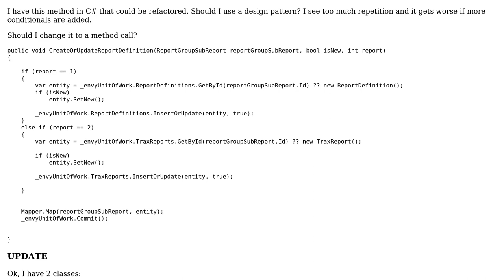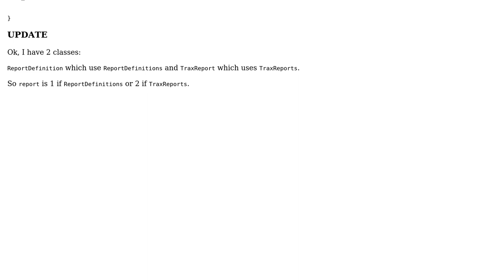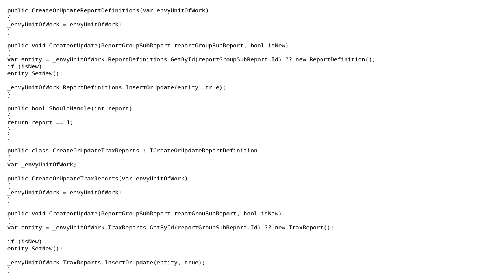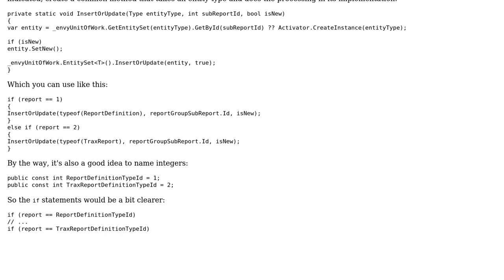Code Review: How can I refactor this method in C# with a design pattern? (2 Solutions!!)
Code Review: How can I refactor this method in C# with a design pattern?

With thanks & praise to God, and with thanks to the many people who have made this project possible! | Content (except music & images) licensed under CC BY-SA | Music | Images & others | With thanks to user OJ Raqueno user Mast user Joseph Ackerman user Gene S and the Stack Exchange Network Trademarks are property of their respective owners. You are responsible for your own actions.